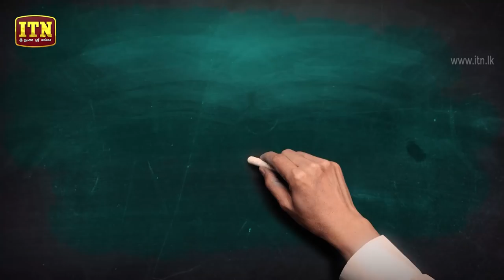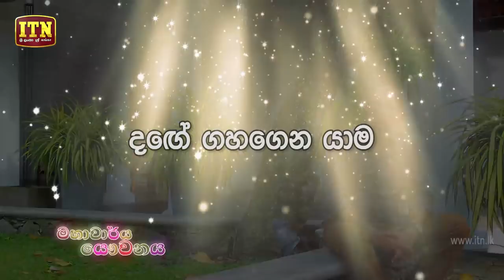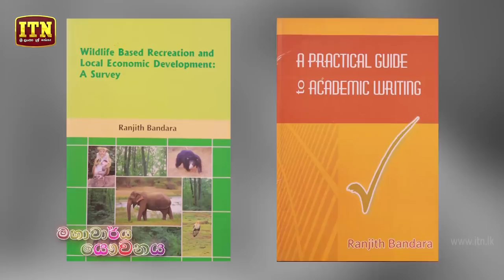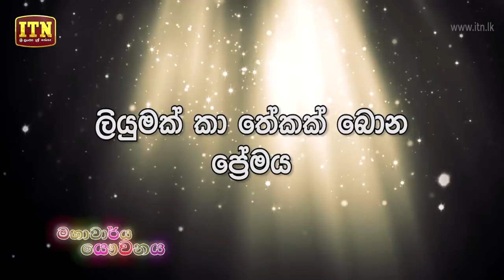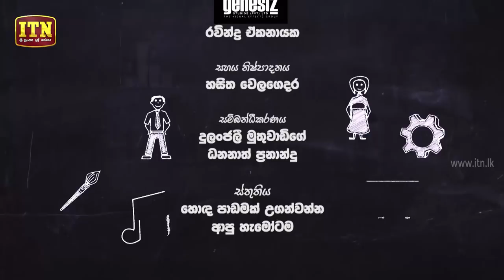Mahacharya Yauvanaya | Episode 26 - (2018-08-04) | ITN